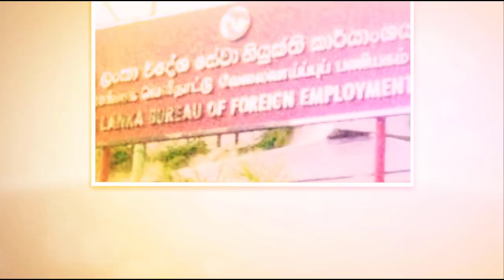කටාර් රාජ්‍යයේ රැකියාවක් සදහා ගිය සුරූපී රෂිනා තරුණියට කුමක් සිදු වුවා ද ඇගේ විස්තරය මෙන්න බලන්න